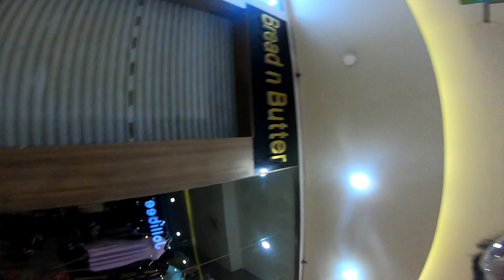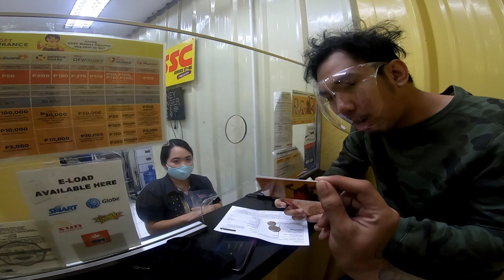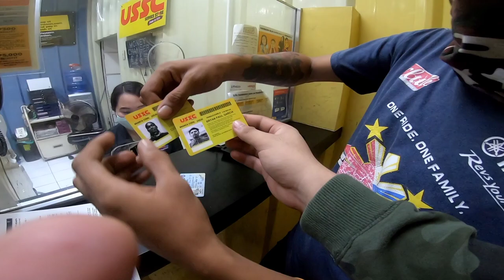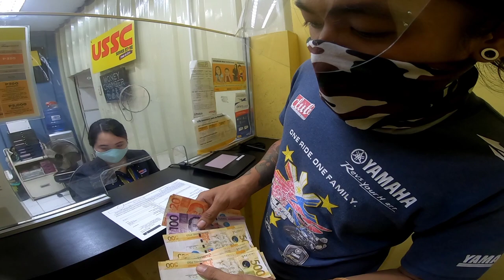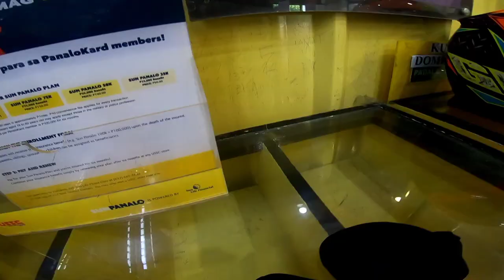KUHA LANG NG AYUDA KAY NINONG YOUTUBE | JHDG NAKA HONDA BERT KADIRI | R15 V3 MOTOVLOG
Ls2 rookie